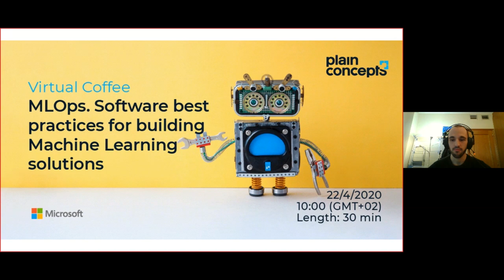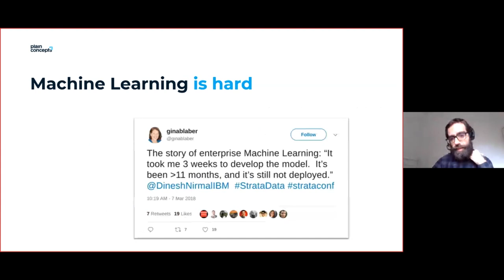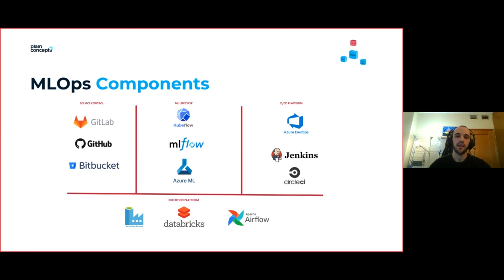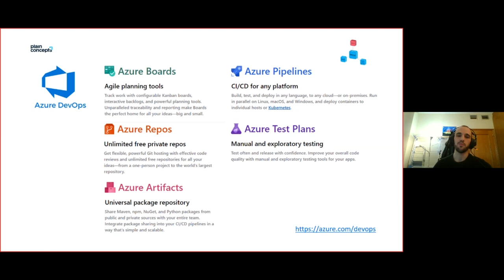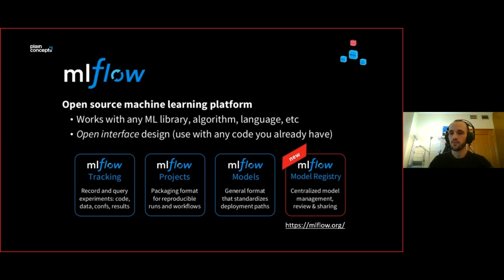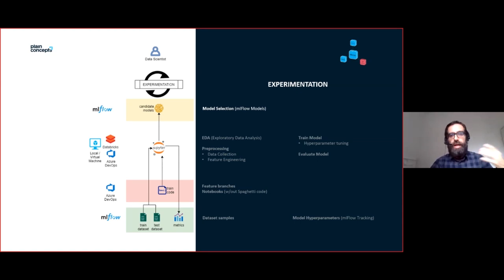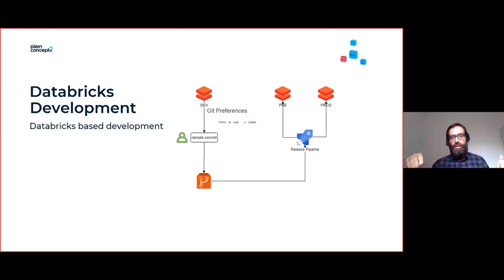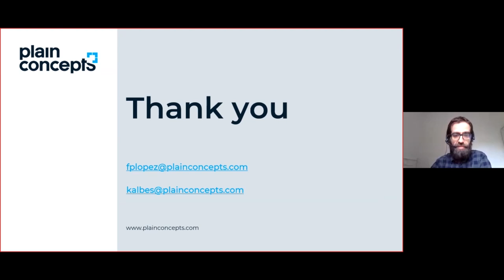MLOps: Software best practices for building Machine Learning solutions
In this session we will talk about MLOPs, which is based on DevOps principles and practices to increase the effectiveness of workflows in Machine Learning projects. We will address issues such as continuous integration, deployment and implementation with the aim of...

✔ Achieving faster model development and experimentation.
✔ Achieving faster deployment of production models.
✔ Quality control.

The main points that will be discussed are:

✅ Continuous integration and delivery through Azure DevOps.
✅ Azure Databricks.
✅ MLFlow - Machine Learning Lifecycle Platform.

🧑 Speakers
Francisco José Pérez López | Software Development Engineer at Plain Concepts
Kevin Albes | Software Development Engineer at Plain Concepts

🔥 Wanna know more about AI?